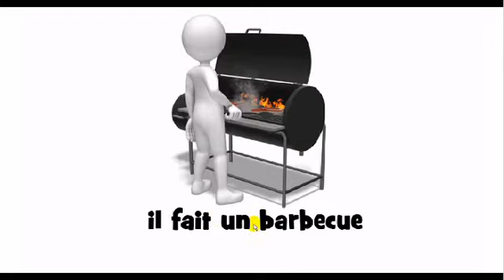Online francia kurzus = il fait un barbecue